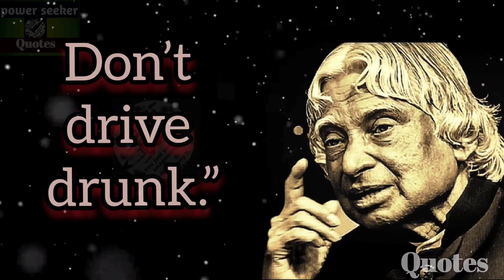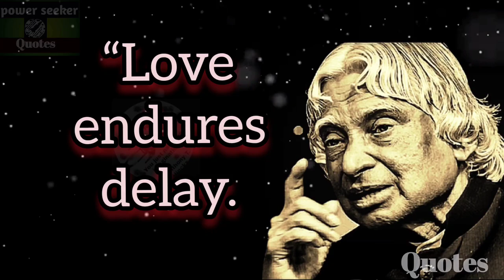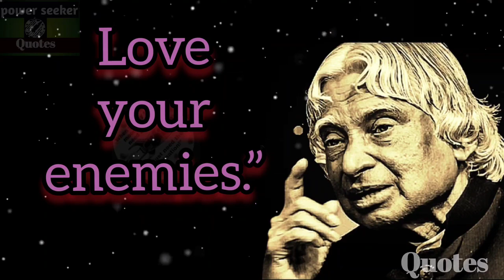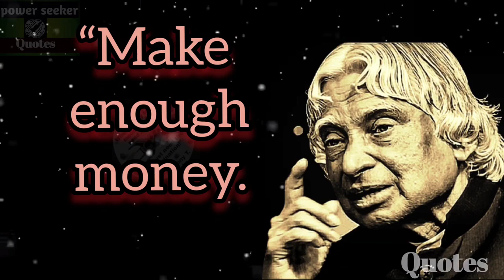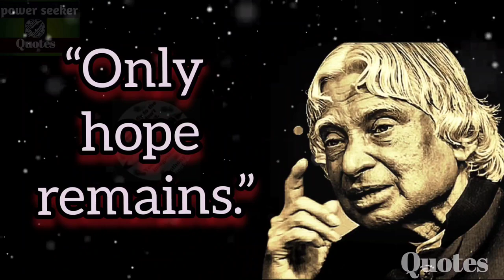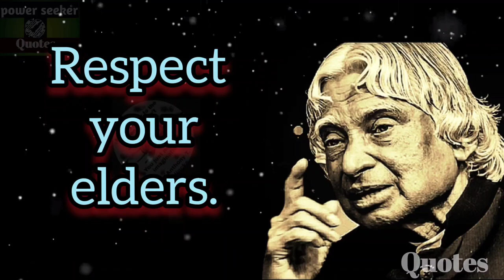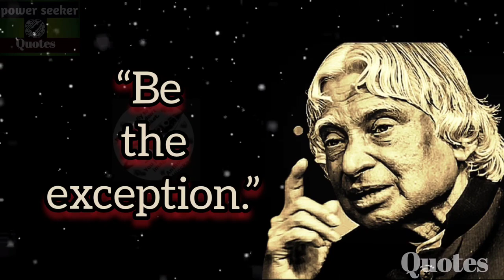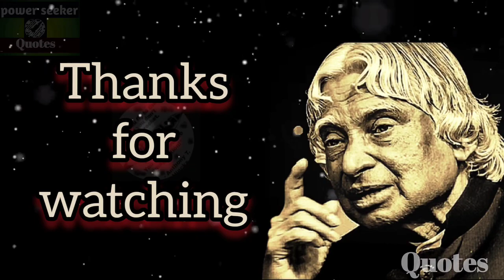Inspirational lines shortquotes || 3 words quotes and message whatsappstatus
Inspirational lines shortquotes || 3 words quotes and message whatsappstatus ncs || Dr. APJ Abdul Kalam Sir||power seeker quotes

press bell Icon to never miss our next video📱
motivation abdulkalam success achievement attitude powerseekerquotes motivationalvideo
apjabdulkalammotivationalquotes
apjabdulkalammotivationalquotesvideoo
whatsappstatus youtube lovestatus marriage love relationship lovestatus
nevershareyoursecret viralvideo achievement